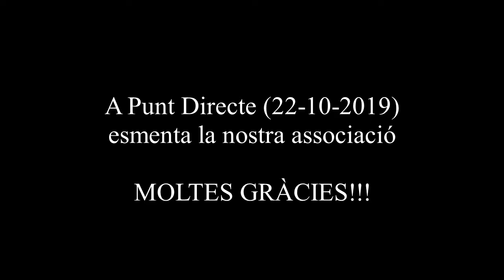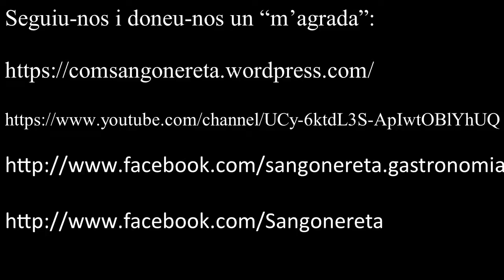A punt directe (22-10-2019) esmenta la nostra associació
Font:
Programa d'À Punt Directe del dimarts 22 d'octubre del 2019.

Caixa Ontinyent:

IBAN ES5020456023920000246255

Moltes gràcies